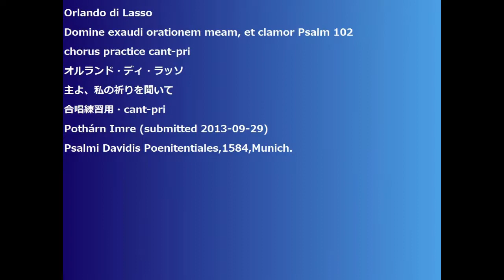Orlando di Lasso Domine exaudi orationem meam, et clamor Psalm 102 chorus practice cant-pri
Domine exaudi orationem meam, et clamor Psalm 102
chorus practice cant-pri
オルランド・ディ・ラッソ
主よ、私の祈りを聞いて
合唱練習用・cant-pri
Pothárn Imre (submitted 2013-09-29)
Psalmi Davidis Poenitentiales,1584,Munich.